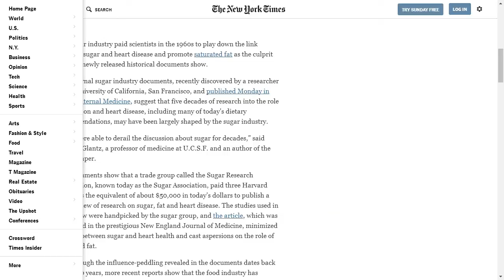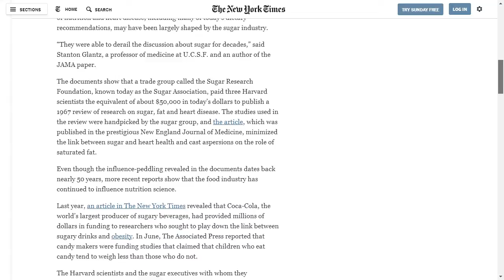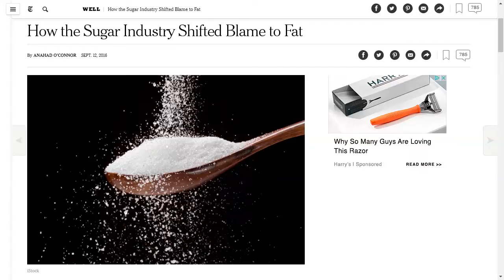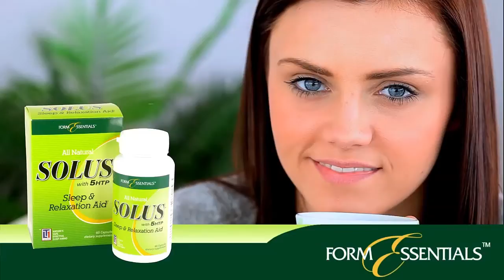Let's Talk Nutrition.Microbiota- The Gut Brain Connection.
Guests - Dr. Alan Logan & Maggie Johnle

1:18 - Welcome to Let's Talk Nutrition
15:42 - Introducing Dr. Alan Logan from Genuine Health
28:42 - Back from the Break
42:50 - Back from the Break
1:01:19  -Beginning of the Second Hour
1:15:42 - Back from the Break
1:17:48 - Introducing Dr. Maggie Johnle from Renew Life
1:28:45 - Back from the Break
1:42:32 - Question of the Day